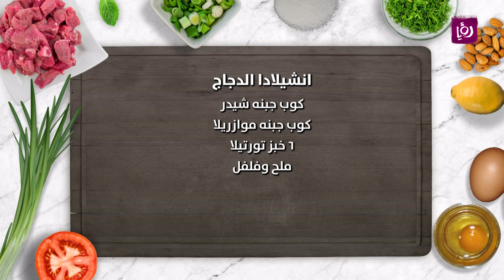انشيلادا الدجاج - نضال البريحي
نضال البريحي يحضر خلال مطبخ رؤيا انشيلادا الدجاج.